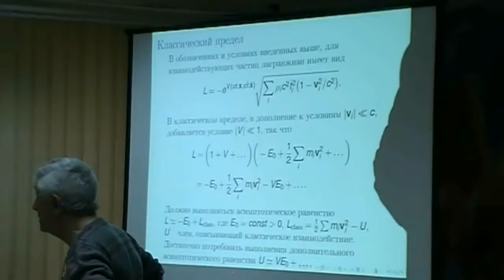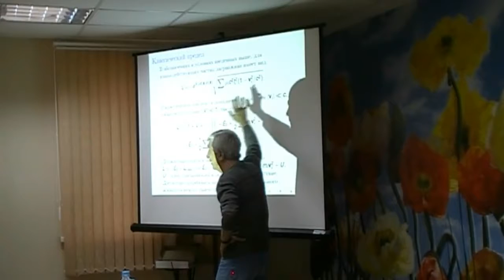101. Zharinov V.V. Relativity dynamics. Discussion (8/53)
Жаринов В.В. Одна модель релятивистской динамики. Дискуссия.